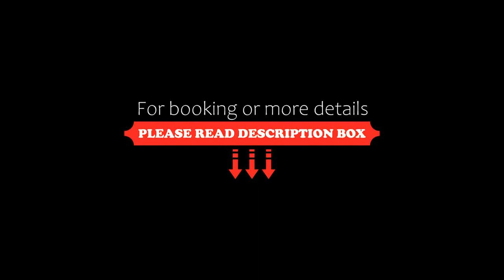Pazziella Garden & Suites, Capri, Italy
About Property:
You're eligible for a Genius discount at Pazziella Garden & Suites! To save at this property, all you have to do is sign in.
Set among peaceful floral gardens and lemon groves, Pazziella Garden & Suites is located in Capri Town, just 100 m from the Piazzetta. It offers Mediterranean-Sea views and attentive, personal service.
Rooms at the Pazziella are decorated in a Neoclassical style with light colours and ...
Property Type: Hotel
Address: Via Fuorlovado 36, 80073 Capri, Italy
Searching For
1. Pazziella Garden & Suites - Capri - Italy
2. Pazziella Garden & Suites - Capri - Italy Address
3. Pazziella Garden & Suites - Capri - Italy Rooms
4. Pazziella Garden & Suites - Capri - Italy Amenities
5. Pazziella Garden & Suites - Capri - Italy Offers and Deals
Audio Credit:
Track Title: Blank Slate
Artist: VYEN